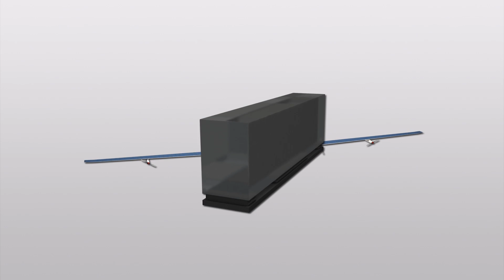Solar Impulse to set to resume round-the-world journey in late April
Originally published on 17 April, 2016

Solar Impulse 2, an aircraft that is attempting to make the first round-the-world solar-powered flight, is set to resume its journey in late April.

Solar Impulse 2 left Abu Dhabi on March 9, 2015 and had flown to Muscat, Ahmedabad, Varanasi, Mandalay, Chongqing, Nanjing, Nagoya and Hawaii, where it has been grounded since July after its batteries were damaged on the trip from Japan.

The plane’s batteries became overheated after a quick ascent on the first day during the flight from Nagoya to Hawaii. The batteries had to be replaced before the plane cou;d resume flying.

“The first half of the adventure was already a success, because we showed that solar energy made it possible to fly five days and five nights, and remaining airborne longer than any plane in history,” Bertrand Piccard, one of the two pilots of the plane told The Billionaire.

The plane is ready to depart in late April, depending on the weather. It will continue the remaining half of its journey from Hawaii to North America, southern Europe before returning to Abu Dhabi this summer.